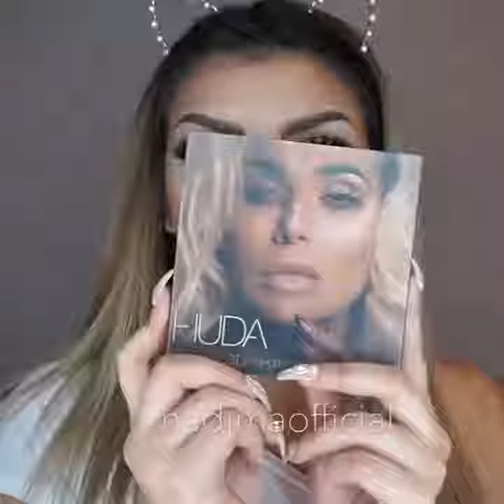Makeup Stunning makeup looks